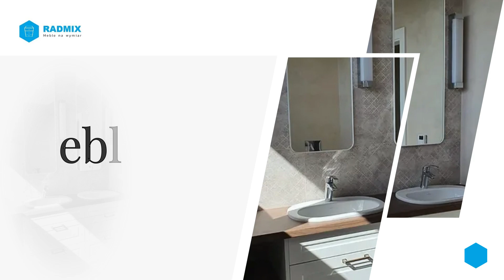Meble na wymiar Brodnica Radmix Małgorzata Kaszyńska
MebleNaWymiar wykonujemy już od ponad dziesięciu lat. Zapewniamy kompleksową realizację każdego zamówienia, od pomiarów i projektu, poprzez produkcję, aż po montaż. Zajmujemy się projektowaniem oraz wykonywaniem drewnianych mebli kuchennych. Zapewniamy ich perfekcyjne dopasowane do wnętrza. Na zamówienie wykonujemy również meble łazienkowe, zabudowy wnęk, garderoby i szafy z drzwiami przesuwnymi. U nas zamówicie też regały na dokumenty, biurka czy lady sklepowe. Ponadto podejmujemy się produkcji mebli do sypialni, mebli do pokoju młodzieżowego, mebli do pokojów dziennych czy mebli nietypowych. Po więcej informacji zapraszamy na naszą stronę internetową